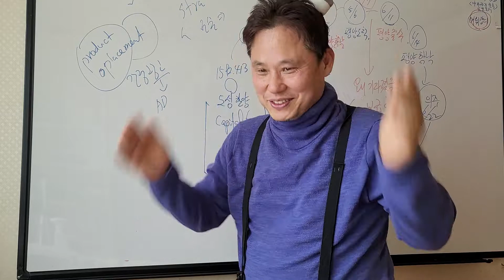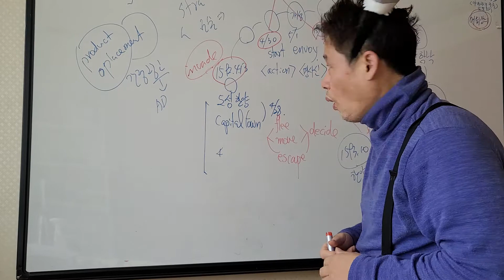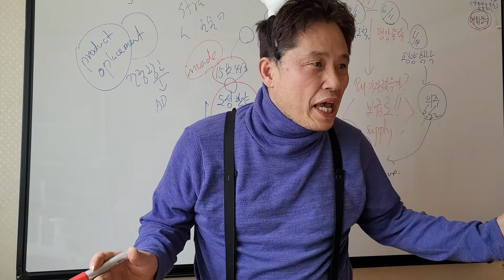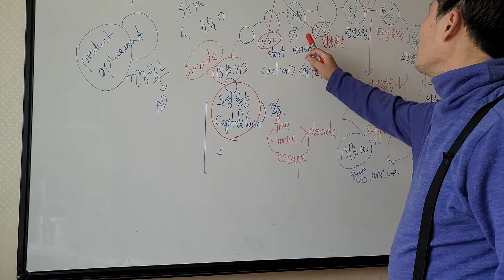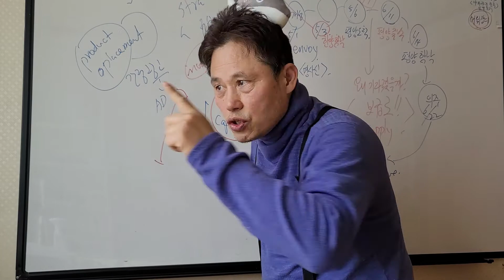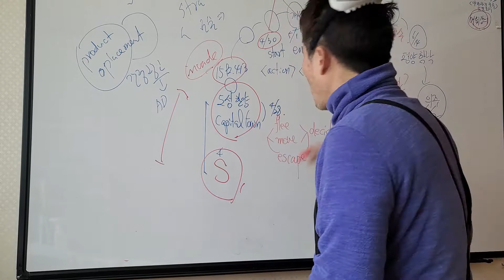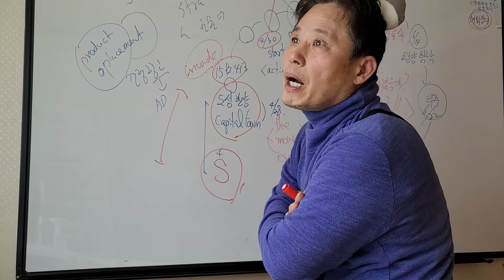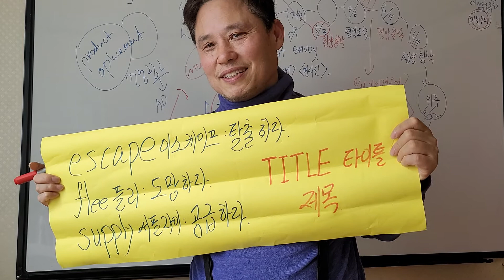영단어만으로도(017) 회화 확 끝내버리기 ㅡ17